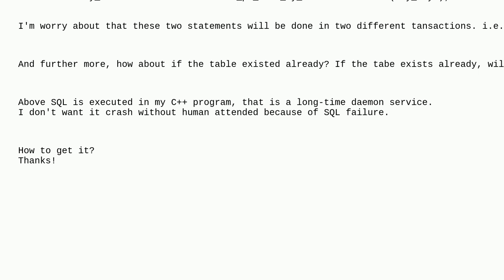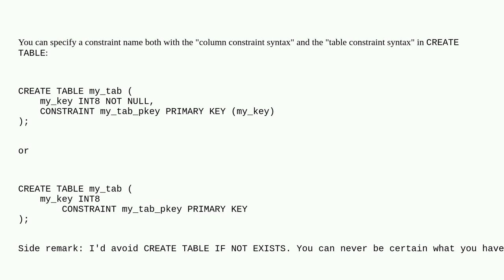Dba: Create named PK when create table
Create named PK when create table

A special thanks goes out to the awesome community

  transaction postgresql primary-key